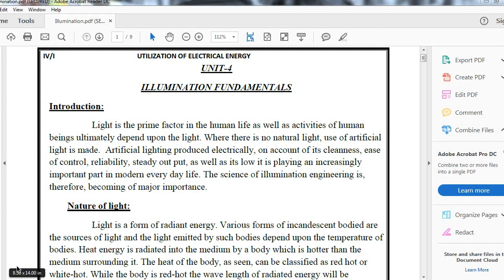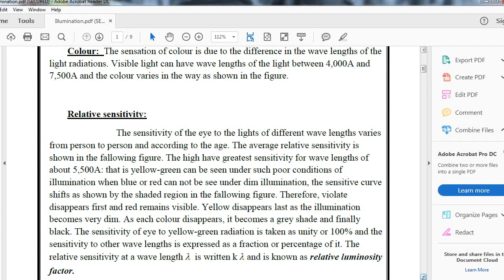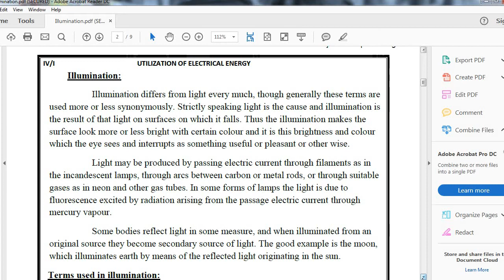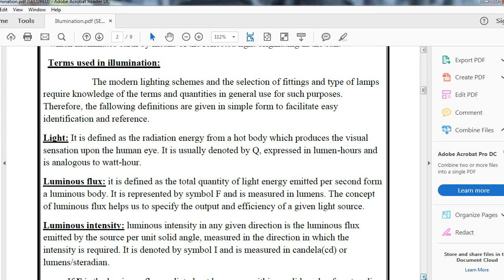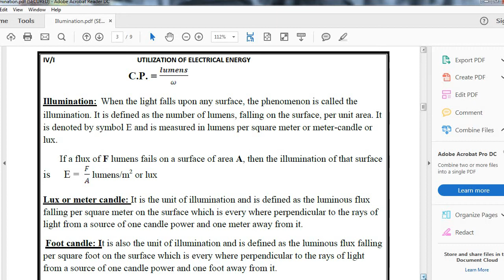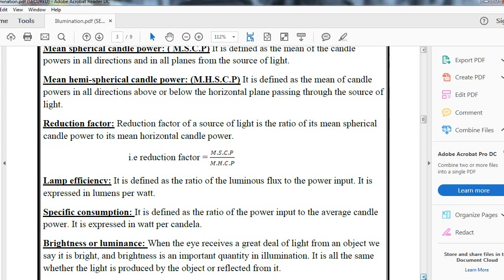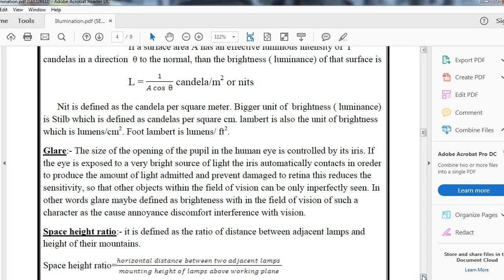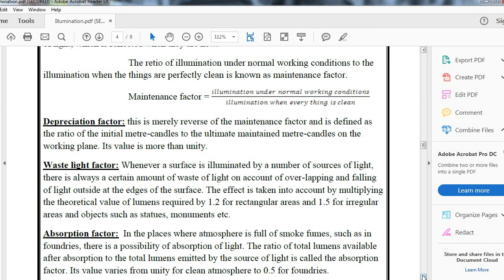Remedial class 8 Fundamentals of Illumination